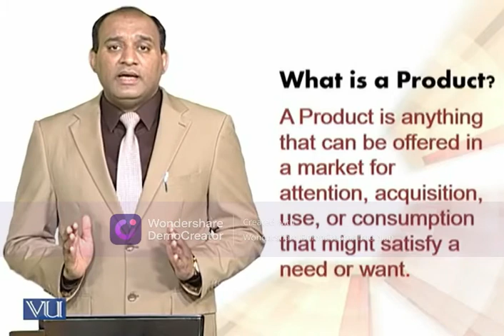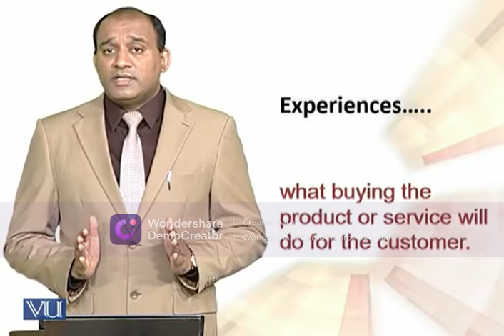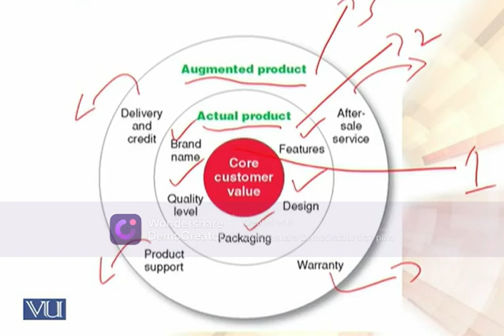FINAL TERM PREPARATION theme 8 topic 90 PART 1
IN THIS VIDEO YOU HAVE LEARN THEME 8 IN 3 PARTS